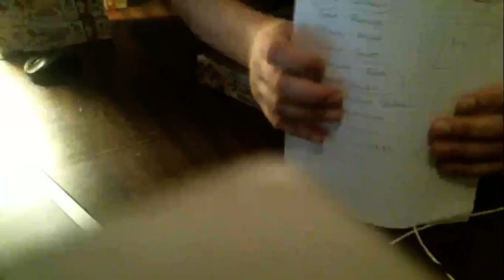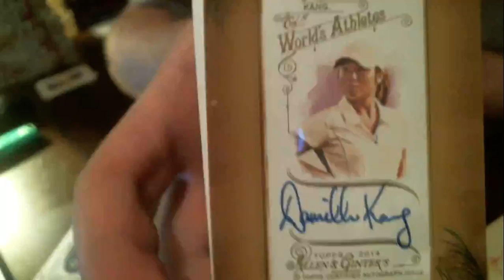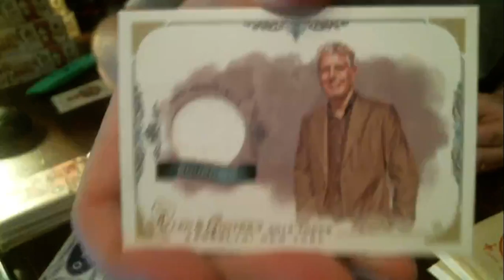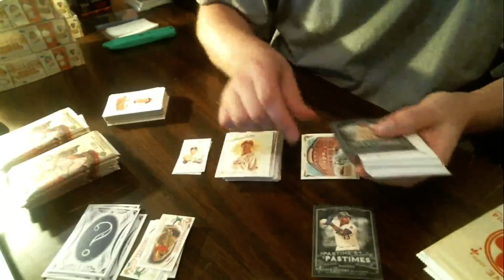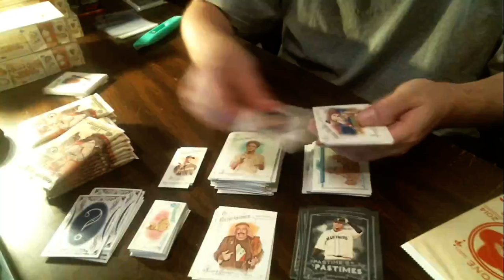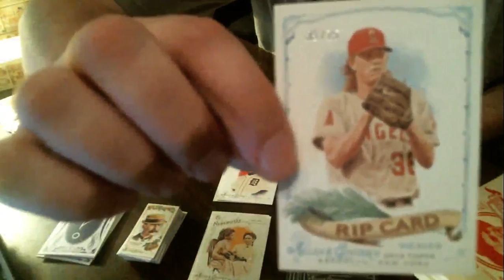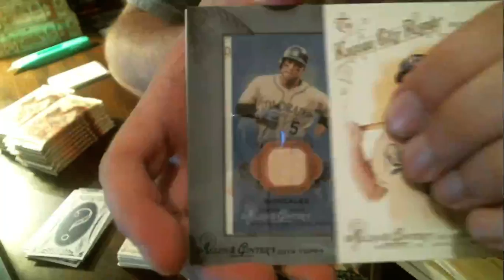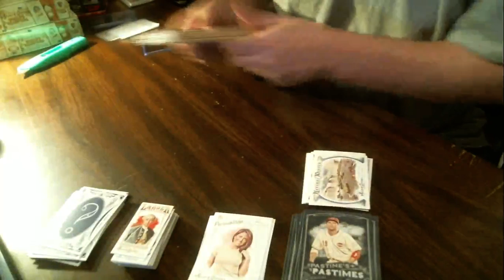2014 Topps Allen & Ginter Baseball 12X Live Break #1